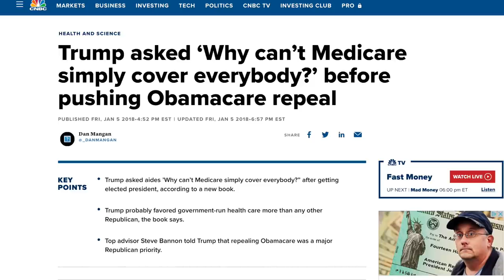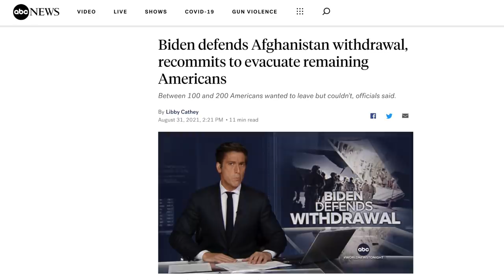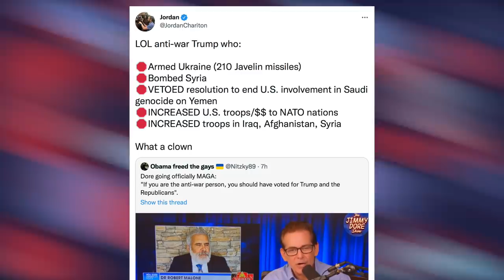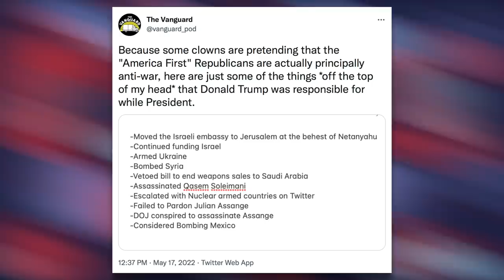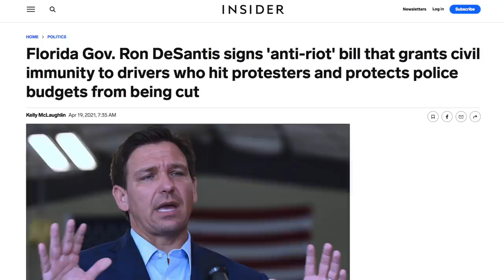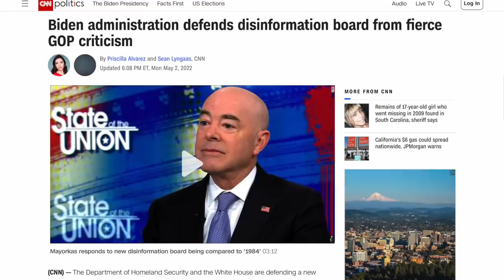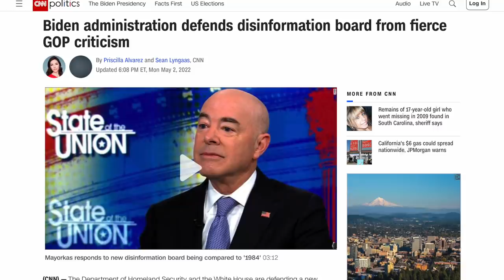Jimmy Dore Now Explicitly Sheepdogging People into the Republican Party